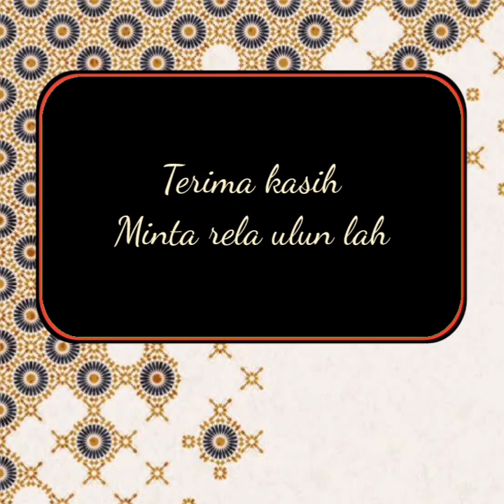ALLAH TIDAK BUTUH SEKEDAR PENGAKUAN | PENGAJIAN GURU RIJANI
Terima kasih para Muhibbin Sudah mendukung dengan Subcribe • Like • Comment • Share video Pengajian Guru Rijani Majelis Ratib Atthos Mudah-mudahan menjadi amal jariyah kebaikan dan menjadi ilmu bermanfaat bagi yang membagikan, mendengarkan dan mengamalkan pelajaran Tauhid • Fiqih • Tasawuf didalam kehidupan sehari-hari pada setiap keadaan.